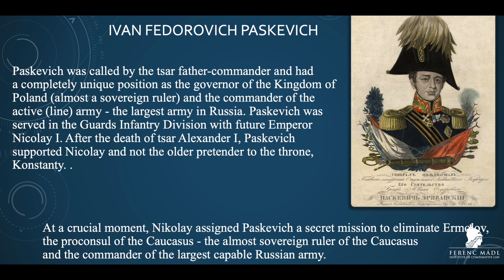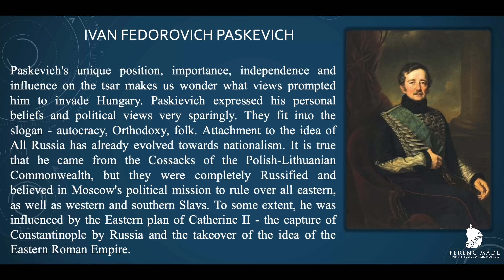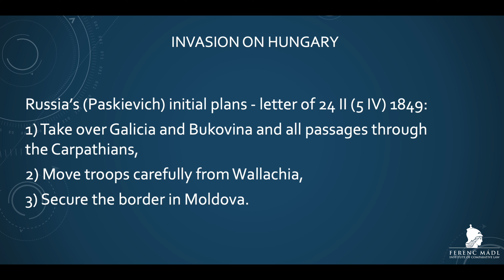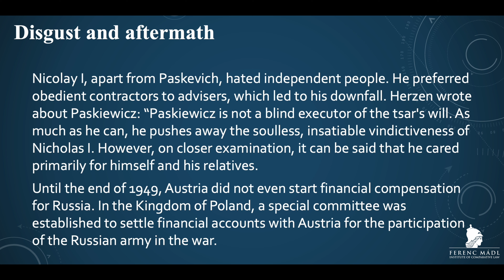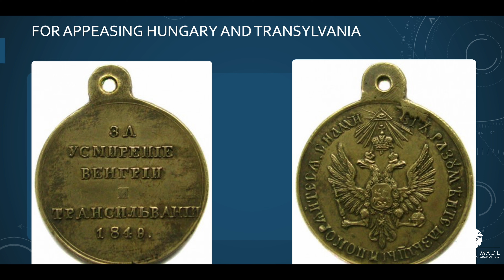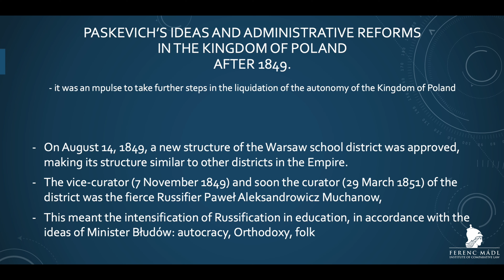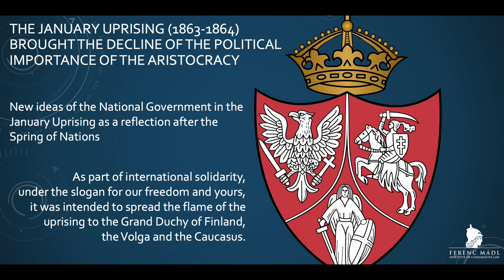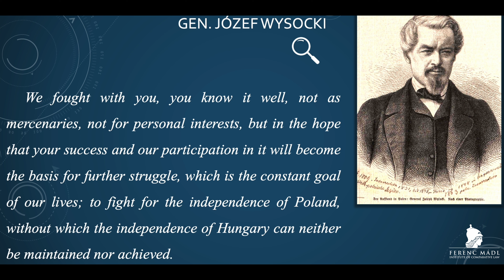A. Górak - Russian Governor of the Kingdom of Poland Ivan Fiodorovich Paskevich and his Reactions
In 2023 there will be 175 years since the enactment of the so-called April Laws in Hungary (1848), which gave the foundations of the modern state.

As a consequence, the Legal History Subcommittee of Section IX of the Hungarian Academy of Sciences, the Legal History Research Group of the Hungarian Academy of Sciences and the Ferenc Mádl Institute of Comparative Law organised an international conference in English on 5 April 2023 in Budapest entitled “175 Years of the April Laws – Fundamental Legal Transformations in 1848 and the Springtime of Nations”.

Presenter: Dr. hab. Artur Górak, Associate Professor, Faculty of Law and Administration, Maria Curie-Skłodowska University, Poland
Presentation title: Russian Governor of the Kingdom of Poland Ivan Fiodorovich Paskevich and his Reactions to the Ideas of the Hungarian Spring of Nations

For more information about the conference, please visit the following